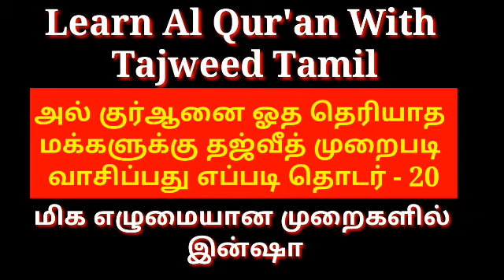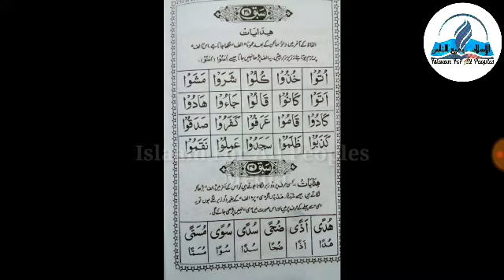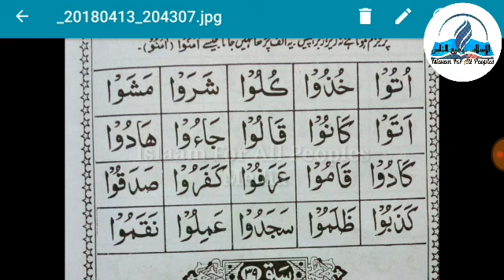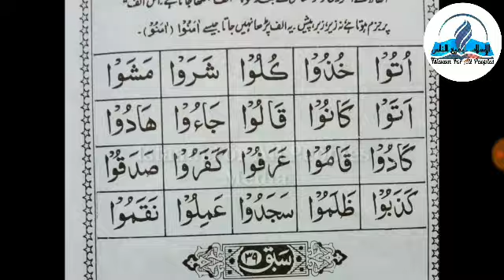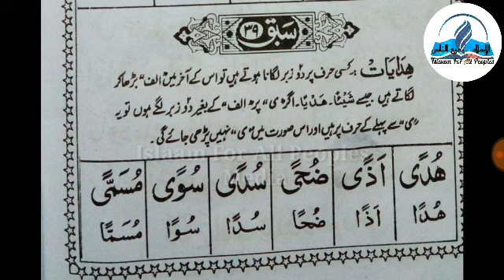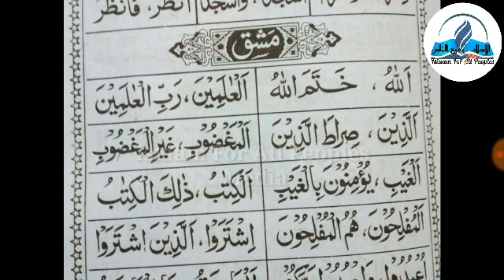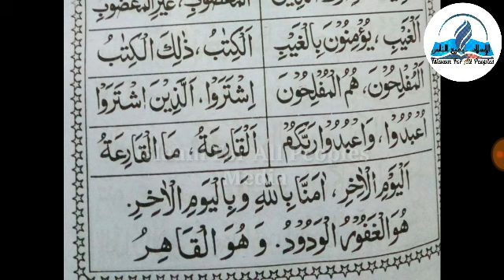Learn Al Qur'an With Tajweed (Tamil) தொடர் - 20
*🔴அல் குர்ஆனை ஓத தெரியாத  மக்களுக்கு தஜ்வித் முறை படி படிப்பது எப்படி என்ற ஒரு தொடர் வகுப்பு .*

*🔴ஆரம்பம் முதல் சொல்லி தரப்படுகிறது இன்ஷா அல்லாஹ்*

*🔴உங்களுக்கு குர்ஆன் அரவே ஓத தெரியவில்லை என்றாலும் பரவ இல்லை இதன் மூலம் கற்றுக் கொள்ளலாம்.*

*🔴இந்த விடியோவில் சந்தேகம் இருந்தல் கீழே உள்ள comment தில் அல்லது whats app group பில் படிவு செய்யவும் அடுத்த விடியோவில் உங்கள் சந்தேகத்திற்க்கு பதில் தரப்படும் இன்ஷா அல்லாஹ்.*

*🔴Learn Al Qur'an With Tajweed Tamil தொடர்-19*

any doubt pls ask me my what's app number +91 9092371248